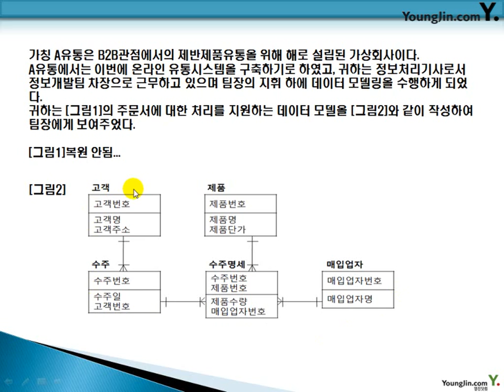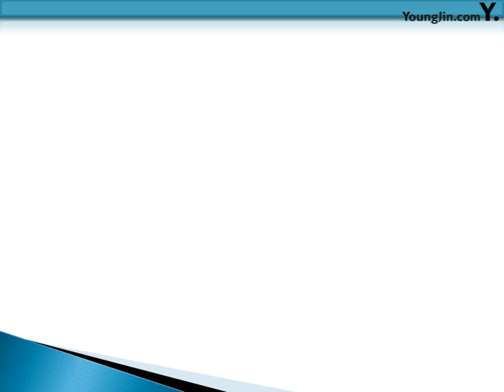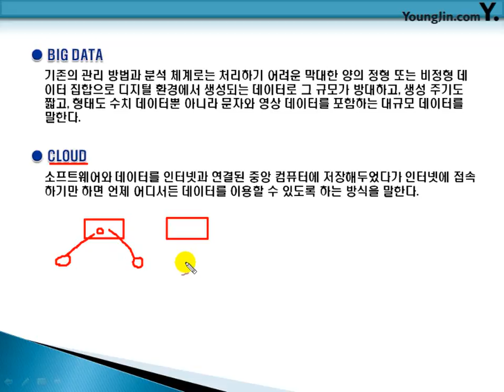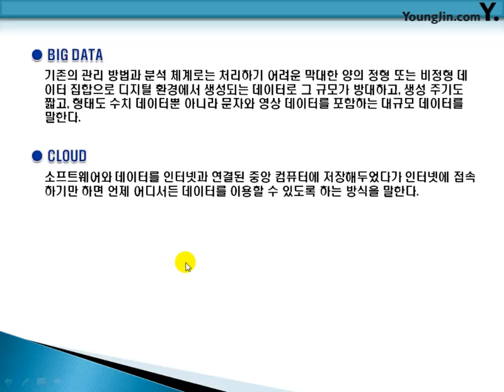데이터베이스 2013- 3